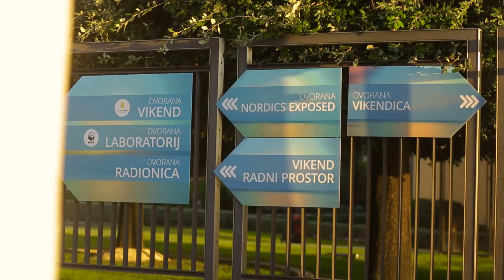WEEKEND 10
Weekend 10, Rovinj 2017.

Ovo je samo kratki isječak nam je bilo na jubilarnom 10-tom po redu Weekend Media Festivalu u predivnom Rovinju!